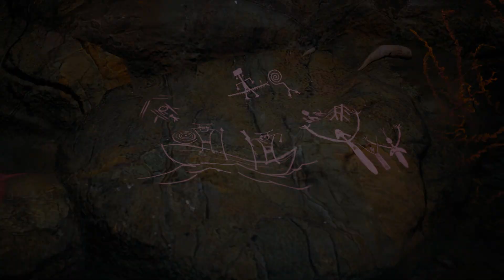The Lord of the Rings: Gollum | Глава №1: Призрак | Прохождение игры | Все катсцены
The Lord of the Rings: Gollum | Глава №1: Призрак | Прохождение игры | Все катсцены | Без комментариев | Full Walkthrough | Chapter 1: The Wraith | No Commentary

🔥 Так же можно не нужные вещи отдавать в стиме (не байт)

Если тебе понравилось видео, тогда поддержи наш канал. Спасибо тебе. И пиши свои пожелания в комментариях, я их читаю)